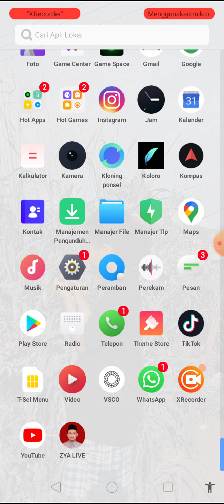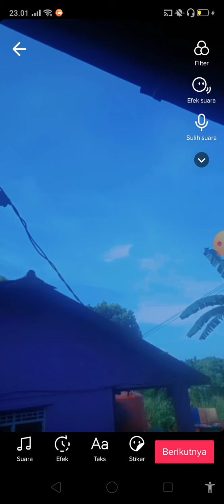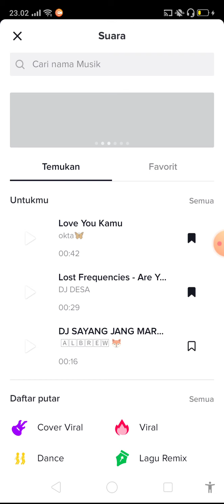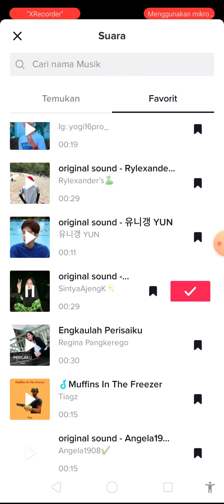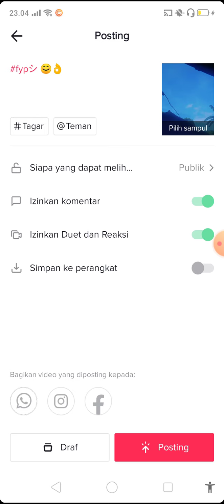mengedit video di tiktok 🙄🤔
video tiktok 😁😊